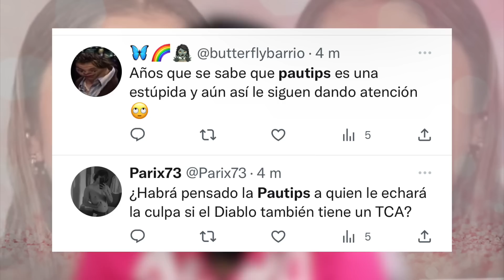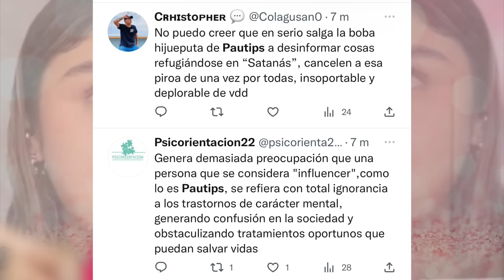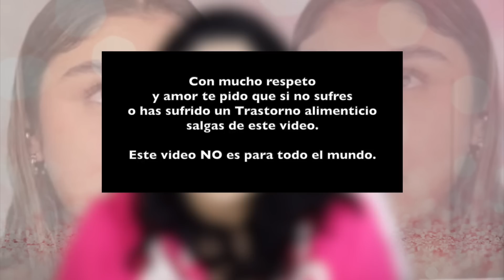PAUTIPS HACE VIDEO CON OPINION CRISTIANA SOBRE LOS TCA - SIN PALABRAS!! / ESPERO DE DALAS